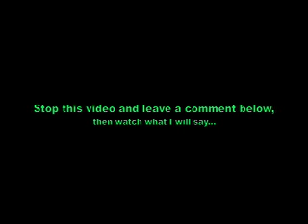What Would Massage Therapist Do? - #52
"Client calls you for advice on every little ache and pain."
Then play the rest of the video and see what I have to say.